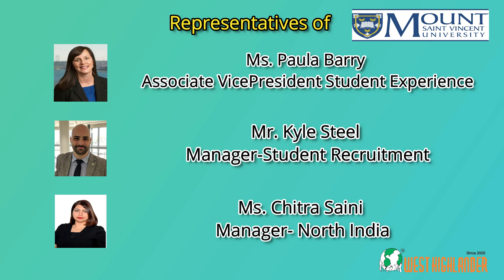Be a part of Spot Evaluation Seminar of MSVU, Canada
Attend Spot Evaluation Seminar conducted by the Mount Saint Vincent University located in Halifax, Nova Scotia – Canada on 19th August, 2019 at West Highlander Study-Abroad Consultancy in Chandigarh. Get to choose from It over 40 undergraduate degrees in the Arts, Sciences and Professional Studies. Established in 1873, MSVU is rated excellent in Graduate Employment Rate with 95.1 GER and get scholarships as well. Come to this seminar and get your profile assessed on-spot to study in Canada.